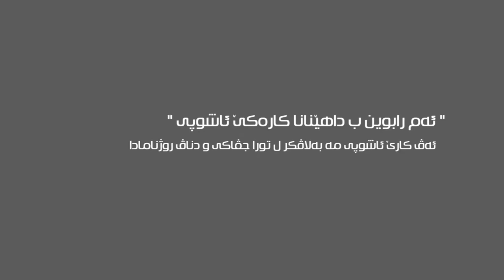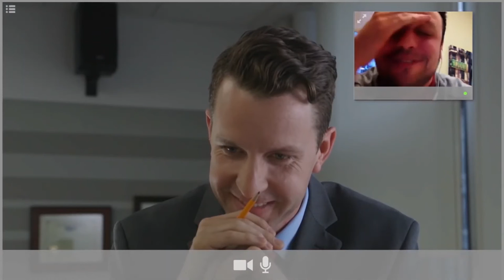دایک چەند مەزنە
ــــــــــــــــــــــــــــــــــــ
Instegram⬇️